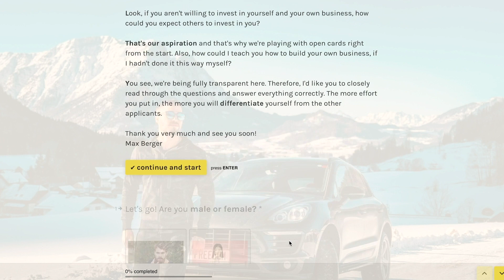Why "I'm Hustling" Will Actually Make You BROKE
You actually want to get results and not just do busywork? This video will show you why hustling will make you broke.